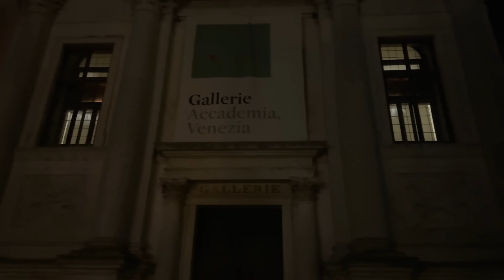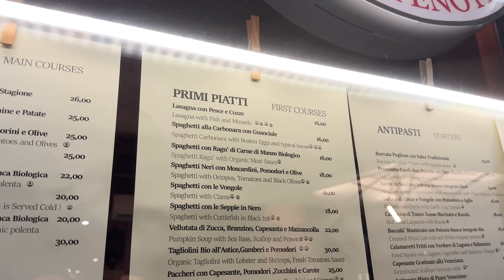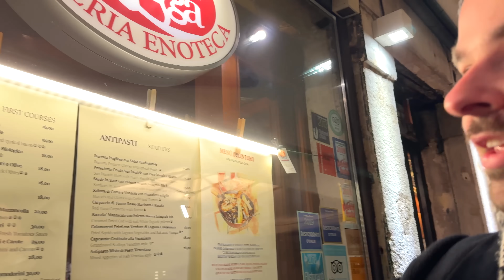Next Phase: starting the work on the Chapel walls! 💪